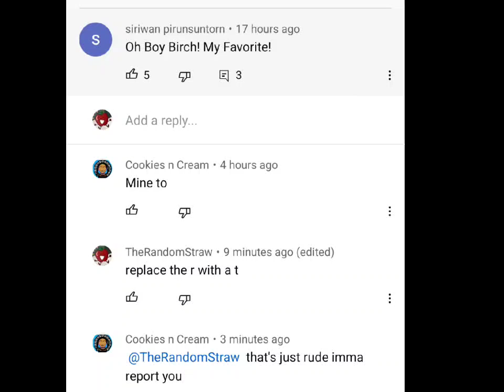you guys i am so rude.. 🥺🥺🥺🥺🥺